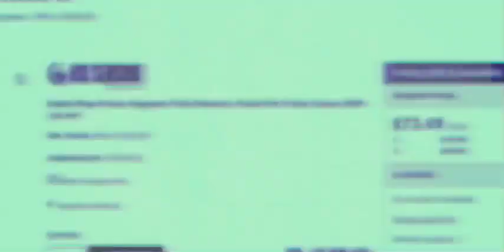Bartol Mag-Probe Most Versatile Magnetic Field Detector In The World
👁‍🗨 No calibration required

👁‍🗨 Works effectively from -80 to +160°F

👁‍🗨 Requires no direct electrical connection

👁‍🗨 Suitable for high risk explosive environments

👁‍🗨 Waterproof, not affected by corrosion or salt spray

👁‍🗨 Ability to check solenoid valves and relays while equipment is operating

👁‍🗨 Isolates problems as electrical or mechanical in seconds, without a schematic

👁‍🗨 Detects transient pulses and momentary loss of power as low as 10 milliseconds

👁‍🗨 Detects residual magnetism – Great for checking relays before installing on aircraft

👁‍🗨 Long life power source and low current LED lasts for at least 5000, 5-second operations

👁‍🗨 Variable Sensitivity – detect 1 gauss using ring magnet – 3 gauss without using ring magnet

👁‍🗨 Reduce Sensitivity by sliding on the white protective shield – Reduce detection of overlapping magnetic fields

👁‍🗨 Magnetic sensing instrument used to troubleshoot AC and DC powered solenoids, solenoid valves, relays and heat controllers

3-1/2″ long. Wt: 1 oz. (USA) High Sensitivity Model, for all Electrical Solenoids, Relays, Coils and Reed Relays